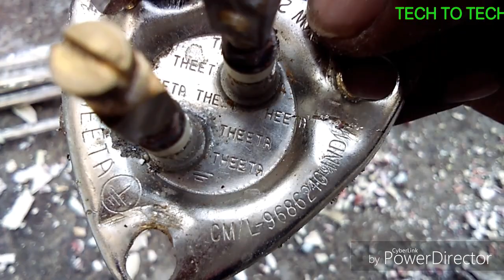how to geyser repair aur paani ka flow tej kare giger ki service 100% full details Ram aay